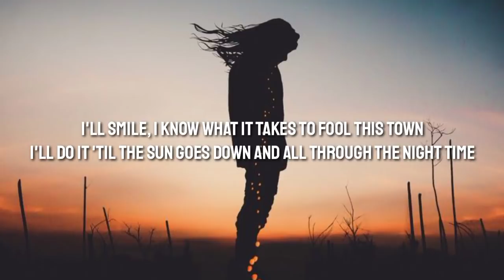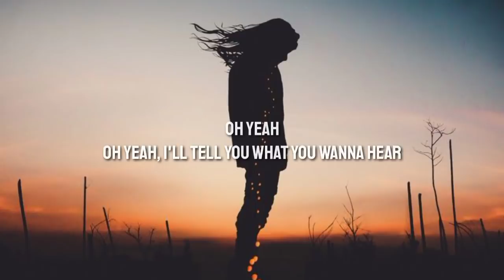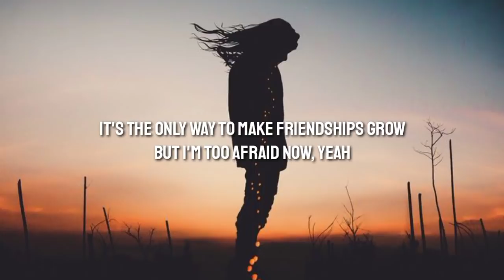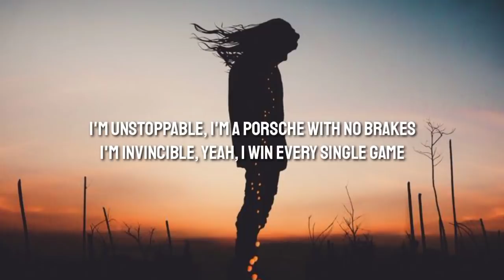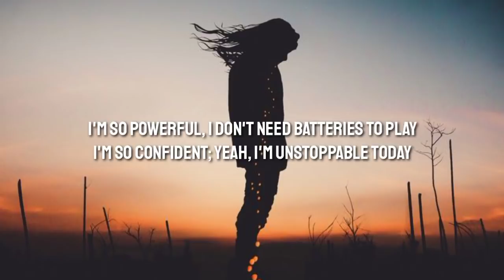Sia - Unstoppable (Lyrics)